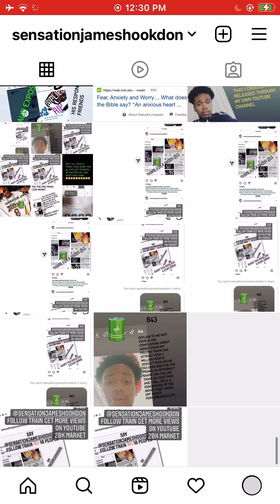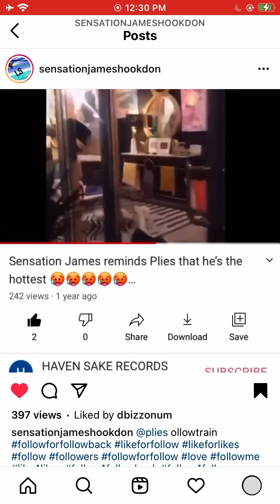STOP SPENDING TOO MUCH MONEY FOR PROMOTION